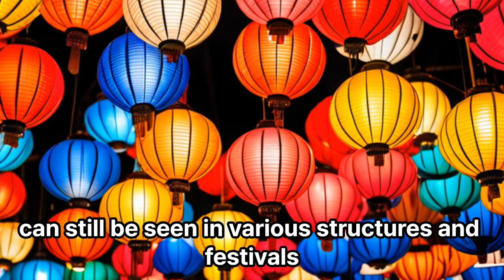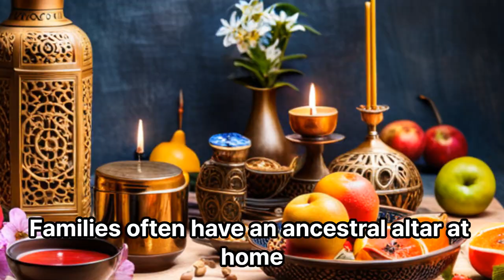What are the traditional Da Nang culture and customs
Da Nang, located in central Vietnam, has a rich cultural heritage with a blend of traditions from different regions. Here are some traditional Da Nang customs and cultural practices that are often celebrated in a smooth and lively manner:

Folk Festivals: Da Nang hosts various folk festivals throughout the year. One of the most popular is the Danang International Fireworks Festival, which showcases stunning firework displays from different countries. It is a vibrant and festive event that attracts visitors from around the world.

Traditional Music: Da Nang is known for its traditional music, including Quan Ho folk songs and Hue royal court music. These musical performances are often accompanied by colorful costumes and graceful dance movements. You can enjoy these performances at cultural events, local theaters, or during special occasions.

Traditional Cuisine: Da Nang is famous for its diverse and delicious cuisine. The locals take pride in their culinary heritage, and you can explore numerous street food stalls, markets, and local restaurants to savor traditional dishes. Some must-try specialties include banh xeo (Vietnamese pancake), mi Quang (turmeric-infused noodles), and cao lau (rice noodles with pork and herbs).

Traditional Crafts: Da Nang is home to skilled artisans who practice traditional crafts such as stone carving, woodwork, and pottery. You can visit craft villages like Non Nuoc Stone Carving Village or Thanh Ha Pottery Village to witness these artisans at work and even try your hand at creating your own crafts.

Dragon Boat Racing: Dragon boat racing is a traditional activity that is often organized during festivals or special occasions in Da Nang. Teams of rowers paddle their colorful dragon boats along the Han River, creating an exciting and competitive atmosphere. This is a fun and engaging event to witness and participate in.

Ao Dai: Ao Dai is the traditional Vietnamese dress and is worn on special occasions, weddings, or festivals. In Da Nang, you can see locals, especially women, donning elegant Ao Dai in vibrant colors and intricate designs. The Ao Dai adds a touch of grace and beauty to the cultural events in the city.

Chanting and Prayer: Da Nang has several pagodas and temples where people gather for chanting and prayer. These spiritual practices are deeply rooted in Vietnamese culture and provide a serene and peaceful environment for locals and visitors to find solace.

Remember, while experiencing these customs and traditions, it's important to be respectful and appreciative of the local culture. Engage with the locals, ask questions, and immerse yourself in the vibrant atmosphere of Da Nang.